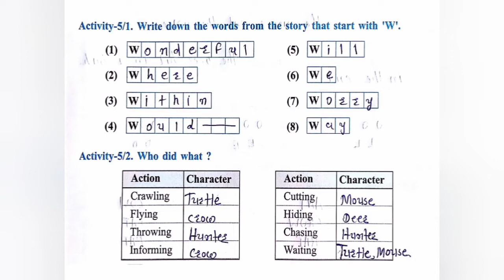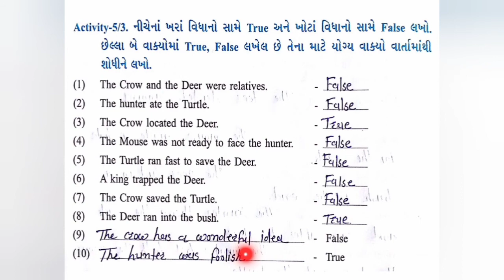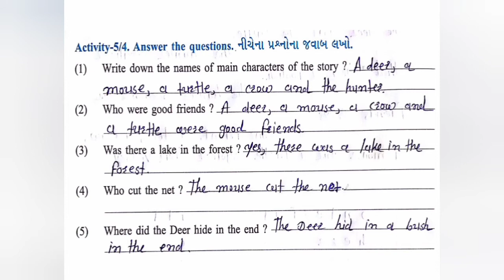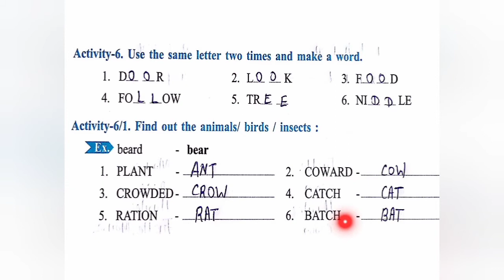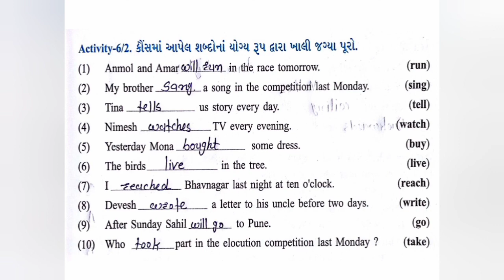ધોરણ-૬, English, Unit-5, ભાગ-8